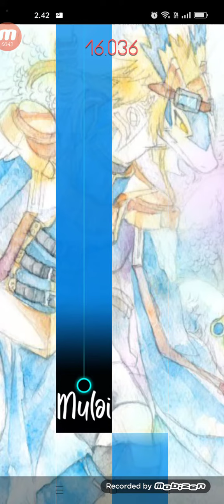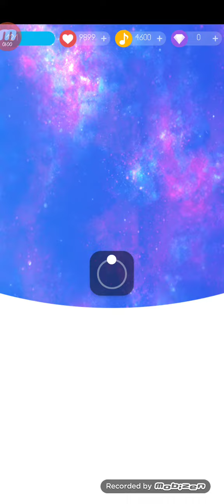Piano Tiles 2 (UMod) - Long Tiles Challange (Cheat with pause) - 17.870 tile/s